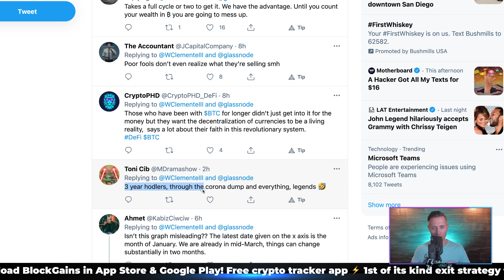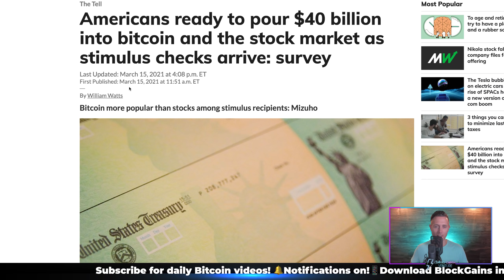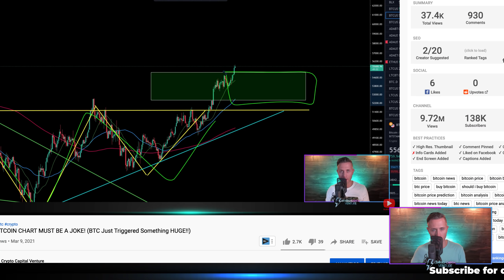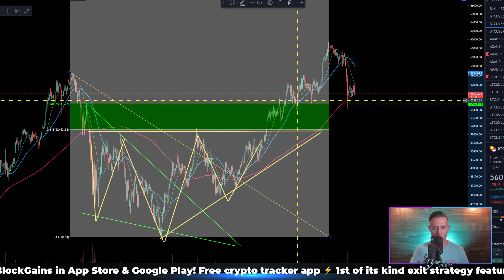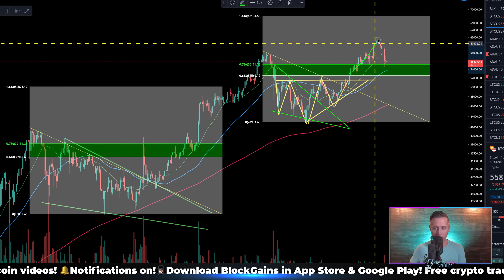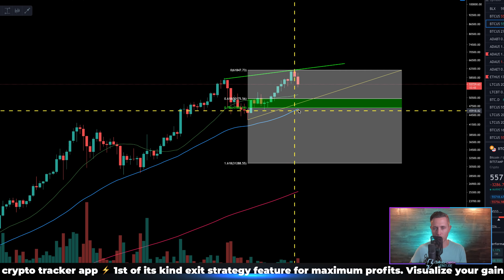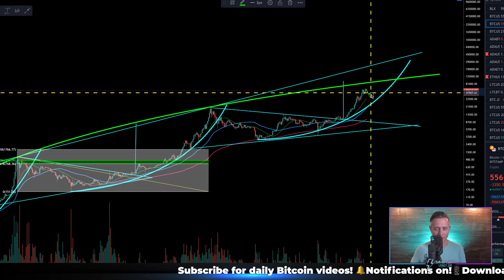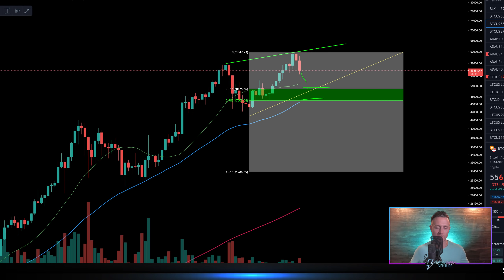BITCOIN PRICE DOES EXACTLY AS PREDICTED! (BTC defining moment!)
Intro 00:00
Bitcoin on chain metrics 00:30
$40 billion into Bitcoin and stock market 2:00
Here is the bitcoin prediction playing out 3:30
Will bitcoin price see support here? 4:30
Bullish BTC targets 6:05
Bitcoin daily chart mid-term macro support 6:55
There is room for BTC downside 8:45

In a recent bitcoin video I discussed breaking through $55,000 and then btc price coming back down to test it. This btc prediction has played out perfectly, and now here we are watching to see if this dominant cryptocurrency called Bitcoin can manage to bounce for bullish support and lead altcoins and every other crypto to new all time highs.

Get your crypto taxes done in minutes! I use them!

Self-Trade Cryptocurrency in Your IRA/401K - - TAX FREE!
Code: VENTURE